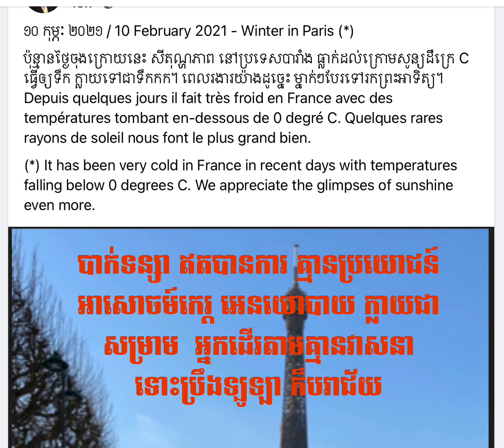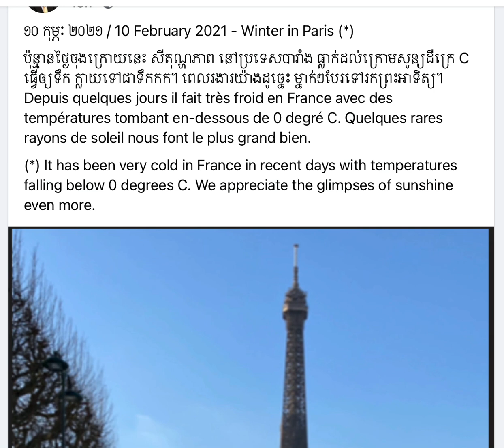បាកទន្សា គ្មានបានការ ឥតប្រយោជន៍ អាសោចម៍កេរ្ដិ៍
***ហាមថតចម្លងដោយគ្មានការអនុញាត***